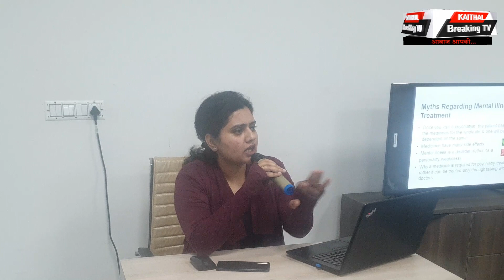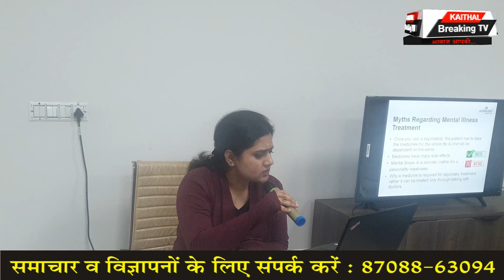मेंटल हेल्थ के बारे में जागरूकता जरूरी : डा. शिवानी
-कैथल ओंकार अस्पताल की तरफ से लगाया गया कैंप